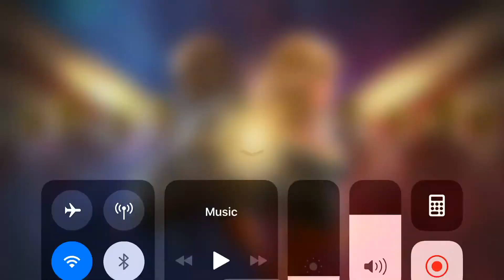Week 1 Beginner Recon Initiative - Marvel Contest of Champions